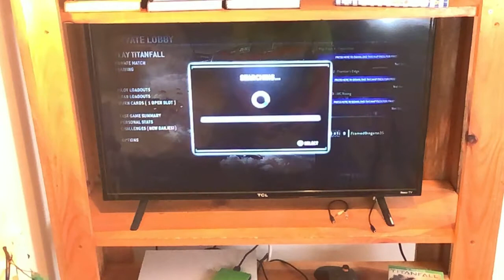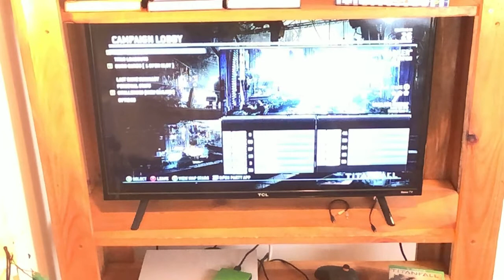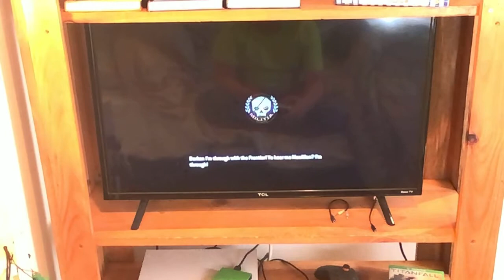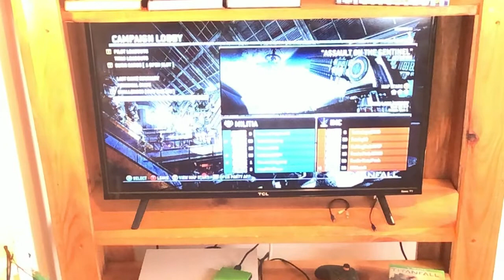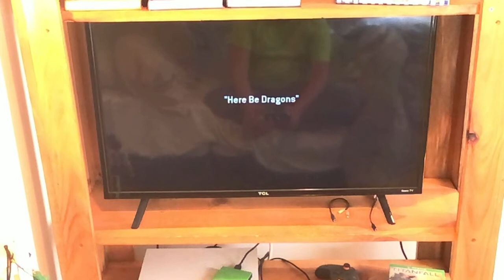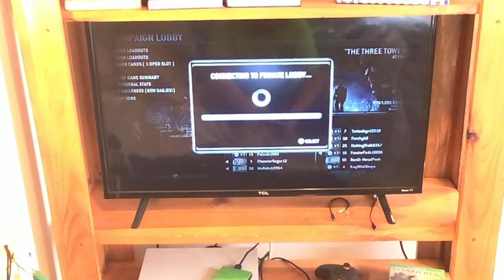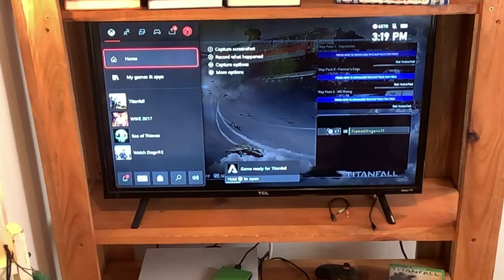Titan fall killing and being killed and people sniping front roofs